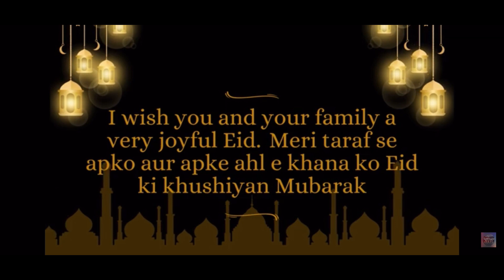Eid Mubarak to All YouTube Family Khazana Zaikon ka Vlogs and cooking